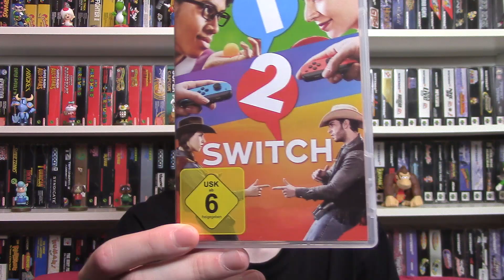Mystery Unboxing #95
Was hat sich der Ben dieses mal gegönnt?